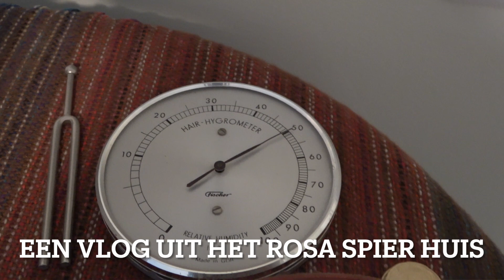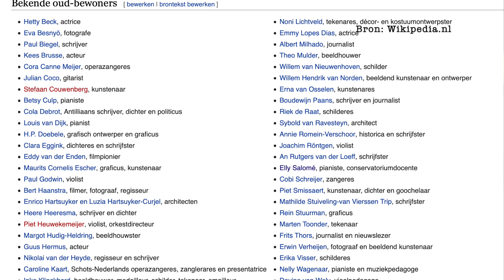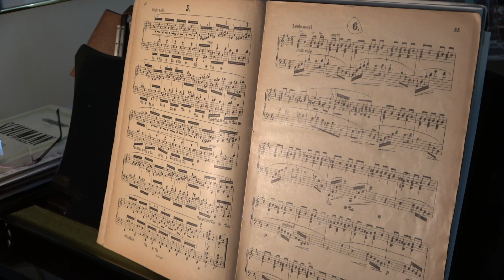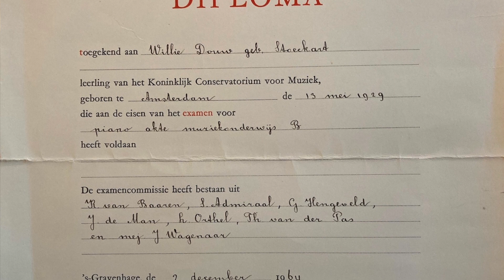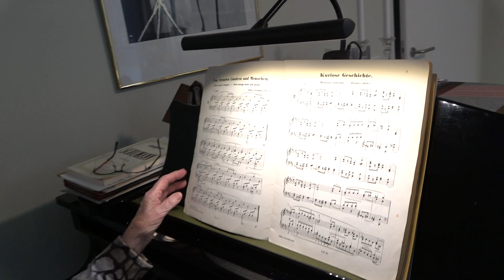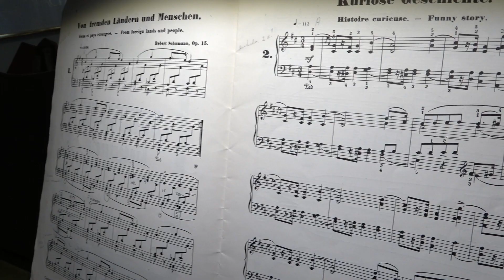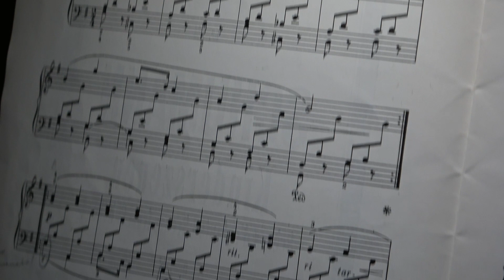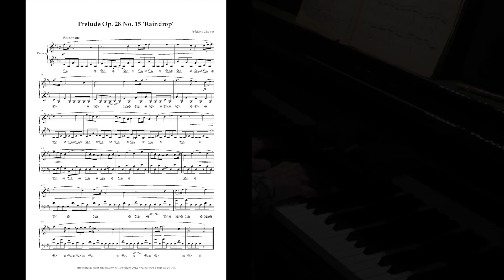Een leven lang Kunst - Wil Huizinga-Stoeckart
Een leven lang kunst, een vlog uit het Rosa Spier Huis met pianodocente Wil Huizinga-Stoeckart. Wil vertelt over haar piano-opleiding bij o.a. Daniël Belinfante en Elly Salomé, haar voorliefde voor de muziek van Chopin en zij laat werken horen van Chopin en Schumann.